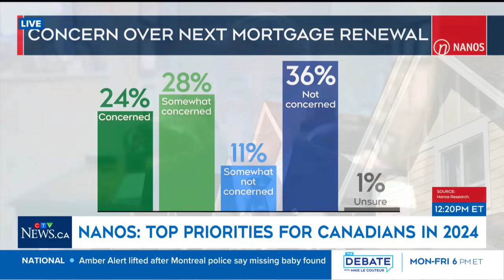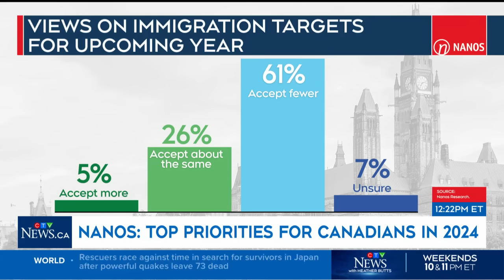These are Canadians' top priorities for 2024 according to Nanos polls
Founder and Chief Data Scientist with Nanos Research, Nik Nanos joins CTV News Channel to discuss Canadians' top priorities for 2024.